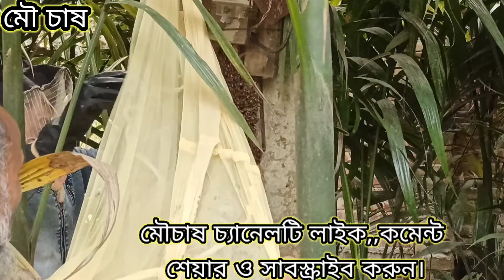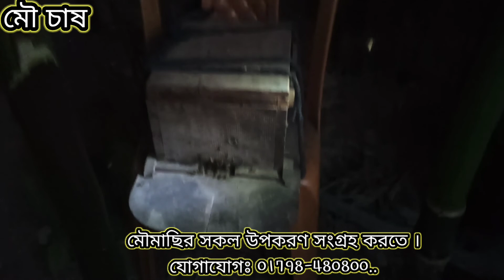কারেন্টের খুটি থেকে মৌমাছি বাক্সবন্দী করুন খুব সহজেই। Bidduter khuti theke mowmaci dhorlam khub shoj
আসসালামু আলাইকুম,,
মৌচাষ চ্যানেল এর পক্ষ থেকে সবাইকে স্বাগতম।

আজকের বিষয়: কারেন্টের খুটি থেকে এপিস শ্রেনা মৌমাছি বাক্সবন্দী করুন খুব সহজেই।

আমাদের অভিজ্ঞতা ও কর্ম দক্ষতা দিয়ে চেষ্টা করব আপনাদের জন্য নতুন কোন আইডিয়া ও বিভিন্ন ধরনের তথ্যও আলোচনা নিয়ে পরামর্শ করা।  যেন আপনারা কিছু উপকৃত হতে পারেন।

আমার এই চ্যানেলটি বিশেষ করে ""মৌ চাষ''''মৌমাছি পালন ও মধু চাষ সম্পর্কে ধারণা দেয়ার জন্য সর্বদাই প্রস্তুত থাকবো।

মৌচাষ চ্যানেল এর পক্ষ থেকে আপনারা পাবেন সকল প্রকার নতুন নতুন তথ্য ও আইডিয়া। যা আপনারা মৌমাছি পালন ও মধু চাষ সম্পর্কে সঠিকভাবে পালন ও পরিচালনার জন্য সহায়তা করবে,,।

মৌমাছি পালন করার আগে মৌমাছির বিষয়ে সকল প্রকার পরিপূর্ণ ধারণা ও অভিজ্ঞতা থাকা প্রয়োজন।

এই আলোচনা তুলে ধরার মাধ্যমে আপনারা যেন কিছু উপকৃত হতে পারেন।

 শখ করে আপনারা অল্প খরচে ঘরে বসেই টাকা ইনকাম করতে পারবেন।

🇧🇩এইখানে এপিস শ্রেনা মৌমাছির সকল উপকরণ পাওয়া যায় ।
যেকোনো ধরনের সমস্যা সমাধানের জন্য আমাদের সাথে প্রয়োজনে যোগাযোগ করুন: 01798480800🇧🇩🇧🇩